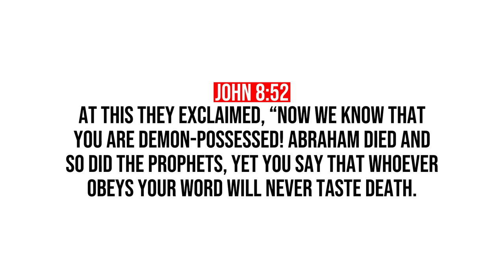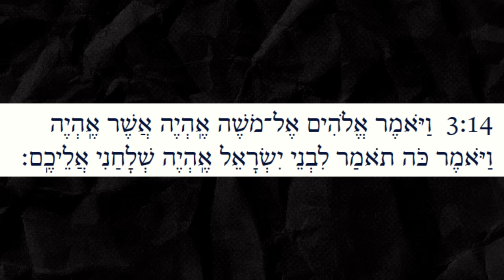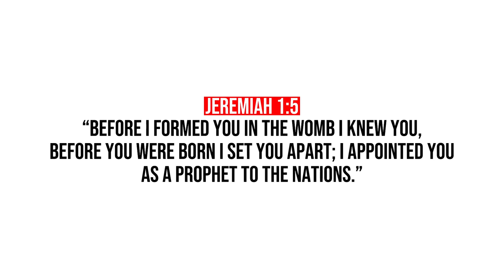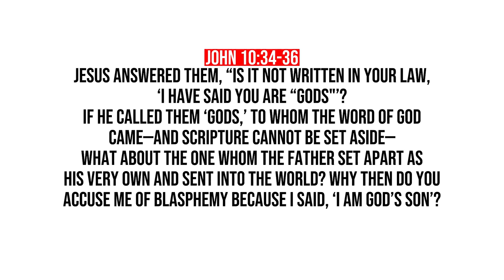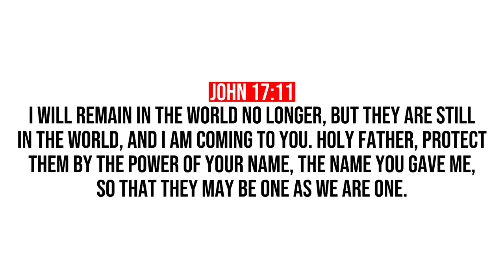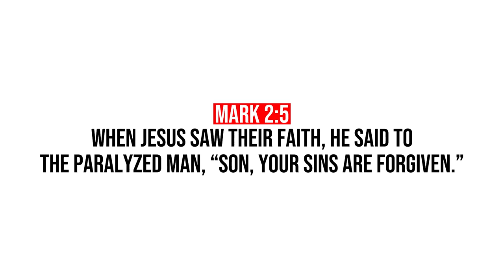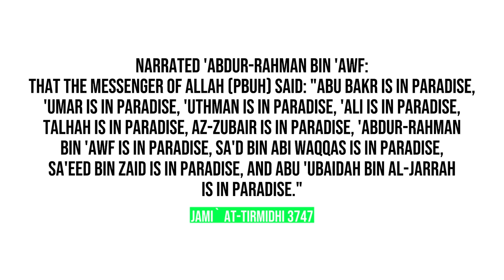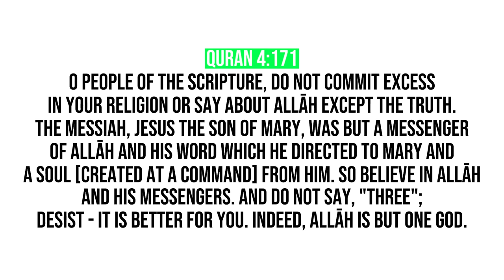GEORGE JANKO IS WRONG ABOUT JESUS AND THE BIBLE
George Janko had a discussion with a Christian pastor about Jesus claiming to be God in the Bible in his podcast (The George Janko Show).

And for some reason, both of them accept the statements of the enemies of Jesus and ignore the explicit words of Jesus.

📧:BUSINESS:
Video uploaded by:
SYFEtalk